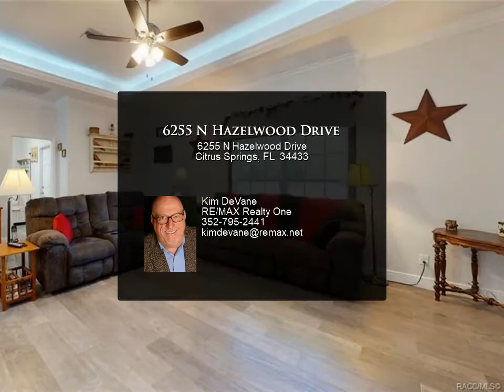6255 N Hazelwood Drive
Country cottage chic inspired interior of this contemporary ranch home built in 2019. You’ll enjoy the upgrades from lighted tray ceiling and crown molding in living areas to the ceramic tile floor perfectly complimenting everything between! Tin accents on cabinet ends and under the Island make scuffing cabinets a thing of the past! An indoor tin awning in the great room makes for that fun eclectic vibe and endless decorating possibilities. Huge master suite features another tray ceiling with crown molding, double walk-in shower and walk-in closet too. Direct access to the lanai and backyard pool from the master bath, main living area and guest bath at the end of the hall. Surrounded by woods your backyard oasis is your weekend domain. Above ground pool and deck will keep the kids outdoors all summer long and a firepit to roast S’Mores will make everyone feel like they are on permanent vacation! Additional side drive path and gate for storing the toys behind the privacy fence.

2 full bath

Kim DeVane
RE/MAX Realty One